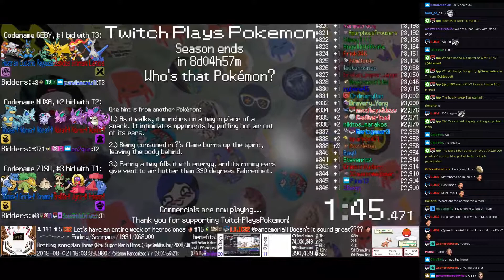Twitch Plays Pokémon Battle Revolution - Matches #126408 and #126409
#126408 [Blue: Hoppip (a-Special), Dratini (a-Special), Gastrodon East (a-East Physical)] vs [Red: Wooper (a-Special), Mantyke (a-Wall), Mantine (a-Standard)]

13:57 : #126409 [Blue: Rayquaza (u-AirLock), Lucario (u-Physical), Heatran (u-Choice)] vs [Red: Zapdos (u-BatonPass), Infernape (u-Mixed), Latios (u-Tailwind)]